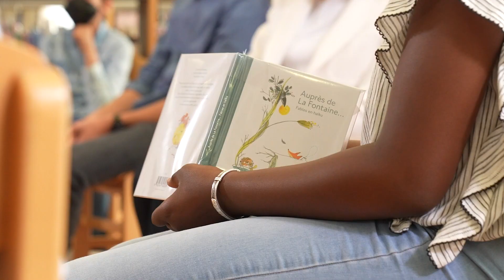Un seul objectif : faire lire ! La lecture devient grande cause nationale.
En visite à Château-Thierry, dans le cadre du 400e anniversaire de la naissance de Jean de La Fontaine, pour mettre la lecture au cœur de la vie de tous les Français.